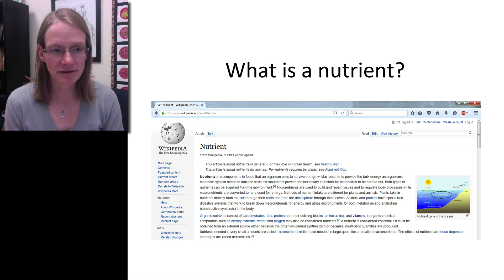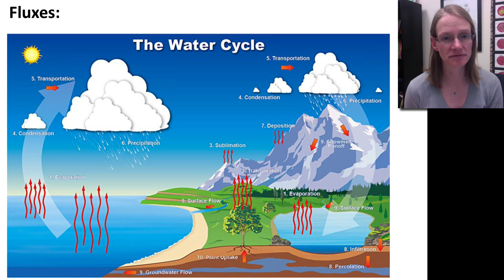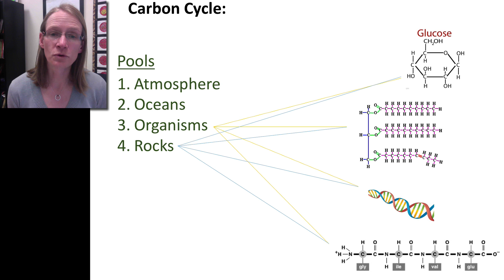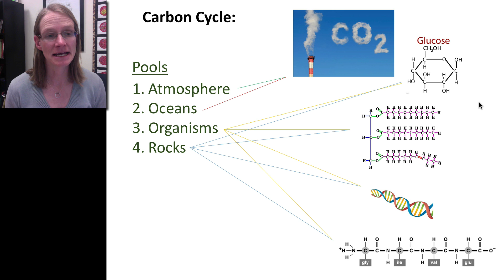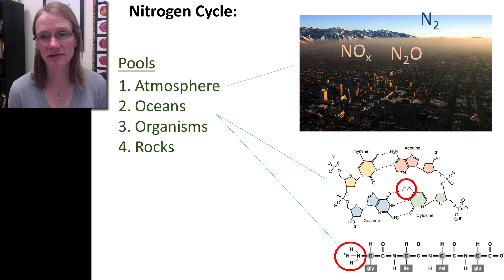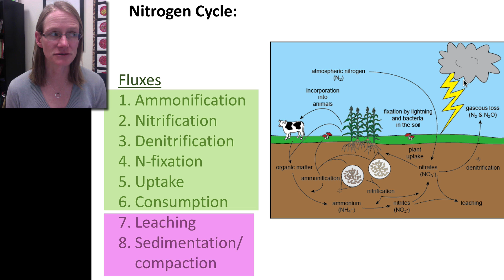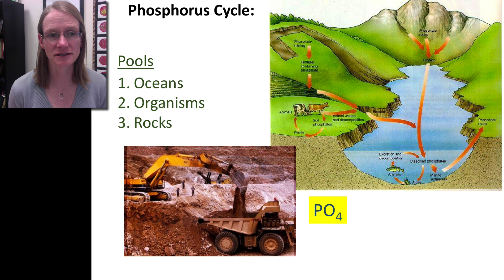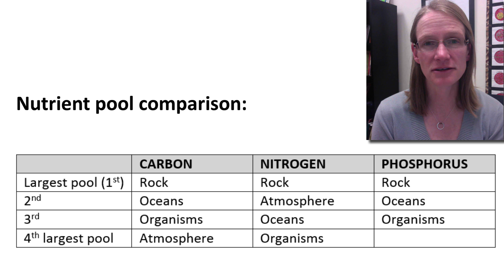Day 40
Nutrient Cycling